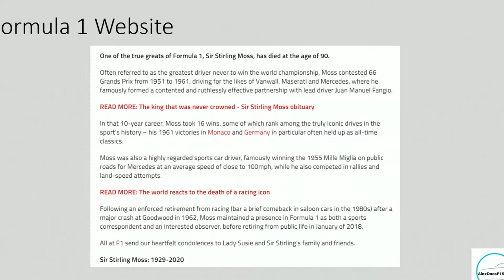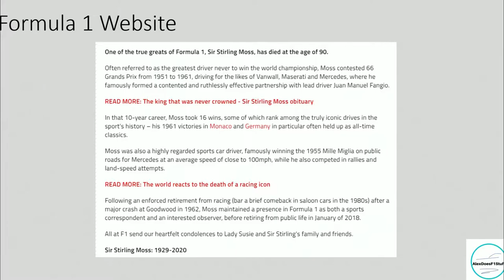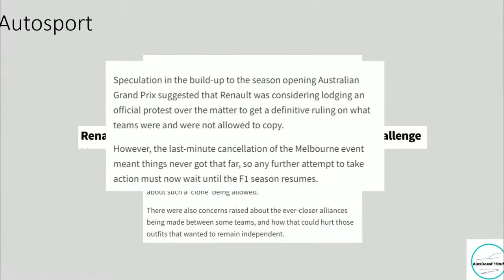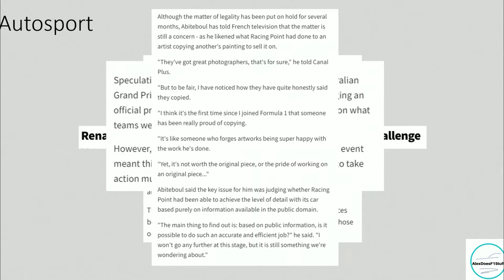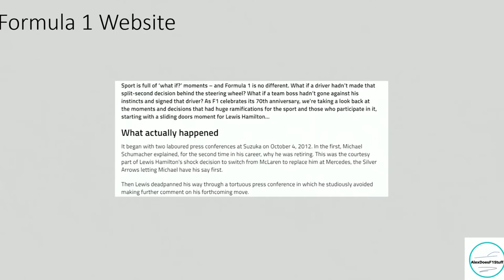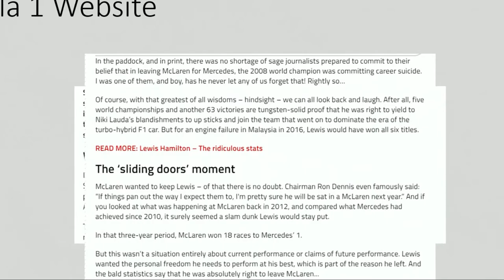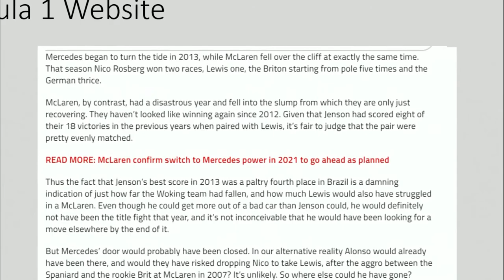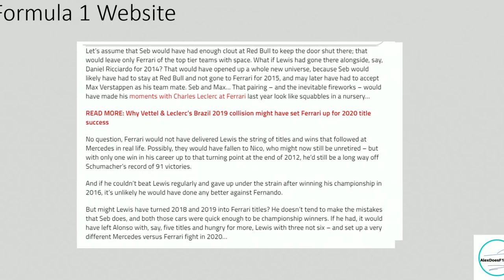Alternate F1 History and Speculation - Alex's F1 Chat #10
Woah, episode 10 of my F1 chat. Enjoy